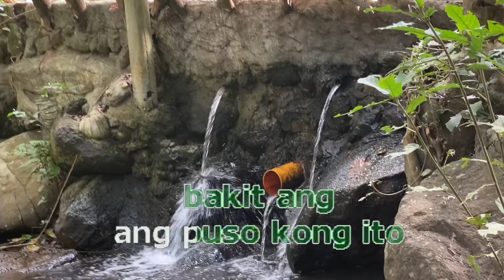0341 Ikakasal Ka Na - Jessa Zaragoza (Karaoke)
Gintong Pakpak, Arayat, Pampanga